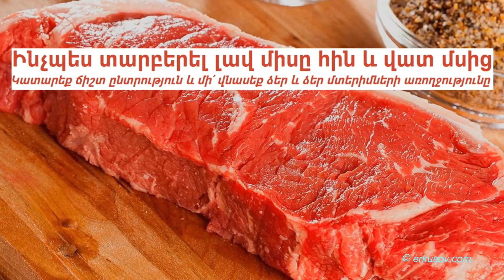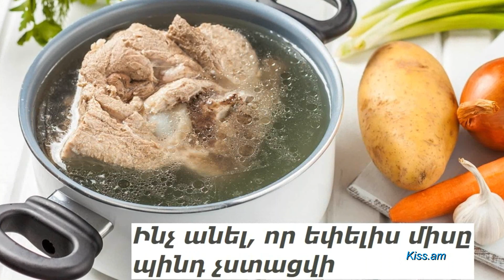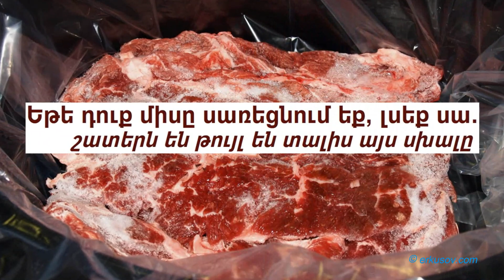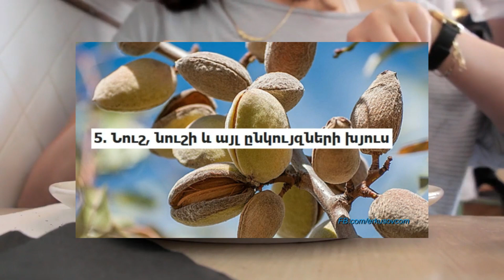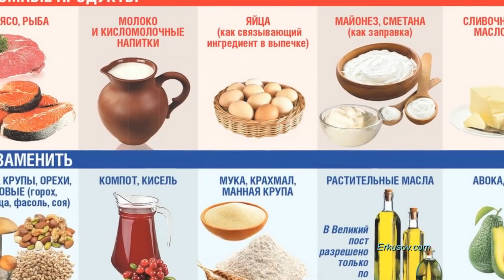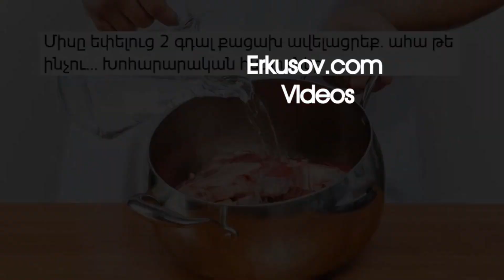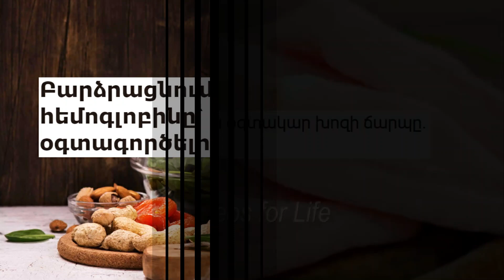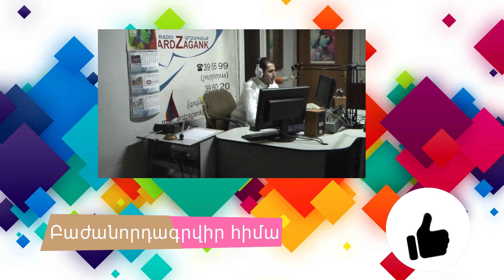Մսի մասին առողջարար տեղեկություններ և խորհուրդներ՝ խոհանոցի համար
Կանդրադառնանք հետևյալ թեմաներին.

✓ Ինչպես տարբերել լավ միսը հին և վատ մսից. կատարեք ճիշտ ընտրություն
✓ Ինչու չի կարելի ամեն օր օգտագործել տավարի միս
✓ Խոզի միսն ունի օգտակար հատկանիշներ
✓ Ինչ անել, որ եփելիս միսը պինդ չստացվի
✓ Եթե դուք միսը սառեցնում եք, լսեք սա. շատերն են թույլ տալիս այս սխալը
✓ 5 մթերքներ, որոնք ավելի շատ սպիտակուց են պարունակում, քան միսը
✓ Հինգ մթերք, որոնցով կարելի է փոխարինել միսը
✓ Խորովածի օրիգինալ բաղադրատոմս
✓ Միսը եփելուց 2 գդալ քացախ ավելացրեք. ահա թե ինչու... Խոհարարական հնարքներ
✓ Ինչու մահմեդականները և հրեաները խոզի միս չեն ուտում. ես միշտ այլ կերպ եմ մտածել․․․
✓ Ինչով է հատկապես օգտակար խոզի ճարպը. իմացիր ավելին
✓ Բարձրացնում ենք հեմոգլոբինը՝ առանց միս օգտագործելու

Օգտվեք թայմկոդերից (ժամանականիշ) հոլովակի բնութագրում` անմիջապես հետաքրքրող թեմային անցնելու համար․

00:00:31

00:04:04

00:04:52

00:05:35

00:08:30

5 մթերքներ, որոնք ավելի շատ սպիտակուց են պարունակում, քան միսը
00:09:54

00:11:57

Խորովածի օրիգինալ բաղադրատոմս. զարմացրեք փորով բարեկամներին՝ առանց կրակի խորոված անելով
00:14:22

00:16:31

00:18:46

00:19:49

00:23:19